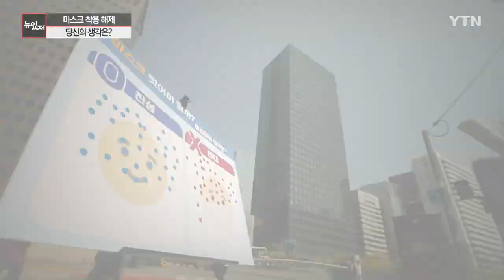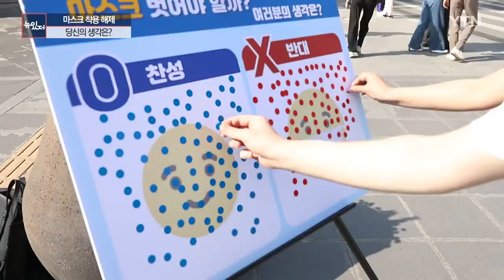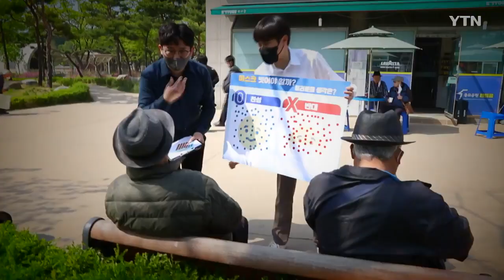[뉴있저] 마스크 벗어야 할까, 당신의 생각은? / YTN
[앵커]
사회적 거리 두기는 사실상 전면 해제됐지만, 실외에서 계속 마스크를 써야 하느냐는 이번 주에 결정될 것으로 보입니다.

정부의 이 판단을 앞두고 여러분의 생각은 어떻습니까?

김자양 PD가 3백 명 가까운 시민들의 의견을 들어봤습니다.

[피디 리포트]
2020년 5월 대구부터 시작된 마스크 착용 의무화

2년 동안 마스크와 함께한 시간

[장호영 / 20대 : 순간적으로 표정 관리를 해야 될 때는 조금 좋았던 것 같기는 해요.]

[홍대하 / 60대 : 일단 호흡이 차요. 겨울에는 또 성에 끼고….]

정부, 사회적 거리 두기 전면 해제 발표

단 '마스크'만 제외

"이번 주, 실외 마스크 해제 결정할 것"

"벗어아죠" vs "아직은 좀"

엇갈리는 시민들의 의견

2년을 함께한 마스크, 벗어야 할까?

여러분의 생각은?

※Round 1 / 서울 도심 직장인

먼저, 서울의 대표 도심 광화문을 찾았습니다.

'ㅇ 마스크 벗어야 한다'

[신호승 / 20대 : 마스크를 쓴 이후 입사를 하다 보니까 같이 일하는 분들의 얼굴을 눈만 보고 알아야 하는 경우가 있더라고요.]

[장유정 / 20대 : 지금도 식사 시간이나 카페에서는 마스크를 벗고 얘기를 하는 모습을 많이 볼 수 있거든요.]

하지만 반대 의견도 만만치 않았습니다.

'X 마스크 써야 한다'

[김민애 / 40대 : 도 최근 3월에 확진이 됐었는데 저희 아이도 지금 확진에 있거든요. 개인위생을 신경 써야 하는 부분이라서….]

[김이슬 / 30대 : 추후에 다른 바이러스가 나올 수도 있으니까, 개인 면역력을 확보하려면 마스크를 써야 된다고 생각해요.]

점심시간 내내 이어진 스티커 투표.

도심 직장인들은 마스크를 벗자는 의견이 근소하게 많았습니다.

(찬성 48 / 반대 43)

※Round 2 / 종묘 고령층 이번에는 노인 세대가 많이 모이는 서울 종로 종묘공원에 가봤습니다.

[이원택 / 70대 : 또 가을 되면, 참 바람 나오면 이제 또 활성화가 될 수 있으니까.]

[오기동 / 60대 : 마스크를 쓰면 호흡하기가 젊은 사람들이 예상 못 하듯이 더 힘들어요.]

오래된 친구 사이지만 의견 충돌도 일어납니다.

[송진호 / 80대 : 솔직히 옛날 독감만도 못해 지금 이것이. 이제 토착병이 됐으니까 벗어도 될 것 같아요.]

[한석진 / 80대 : 아니 나는 건강이 내 건강이 제일이잖아. 다른 사람은 몰라도 나는 계속 쓰고 다니다 여름까지도 쓸 거야.]

어르신들은 마스크를 써야 한다는 의견이 2배 이상 많았습니다.

※Round 3 / 대학가 젊은 층

그렇다면, 젊은 층의 생각은 어떨까?

신촌 대학가에서 다시 의견을 물었습니다.

[한승연 / 20대 : 제가 (코로나에) 걸렸다가 나았거든요. 그렇게 엄청 심각한 것 같지는 않아서요.]

[김은아 / 20대 : 미 접종자라서 뭔가 더 불안해서 제가 걸리면 또 남한테 전염시키는 게 걱정되기도 하고….]

커플도 의견이 다릅니다.

[윤희범 / 20대 : 미크론도 많이 진정됐고 치명률도 낮으니까 이제 슬슬 일상으로 돌아갈 때가 되지 않았나….]

[김이현 / 20대 : 혼자 사는 사람들도 많지만, 이제 가족들과 같이 사는 사람들은 좀 더 위험 부담이 크다고 생각해서…. (갈리시네요, 계속) 그러니까요.]

오후 4시 30분까지 진행된 투표, 최종 결과는 어떨까.

대학가에서는 마스크를 벗자는 의견이 조금 많았습니... (중략)